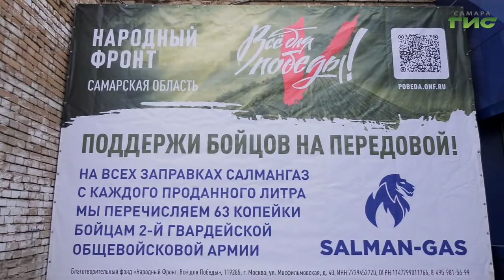Народный фронт совместно с газовой автозаправкой проводят акцию помощи самарским военнослужащим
Активисты Народного фронта на протяжении 7 месяцев ведут сбор гуманитарной помощи для мирного населения Донбасса и российских солдат в рамках проекта "Всё для Победы". За это время общественники отправили 200 тонн гуманитарного груза, а также открыли региональный сбор для бойцов 2-й гвардейской общевойсковой армии. Подробности расскажет Александра Гусева.